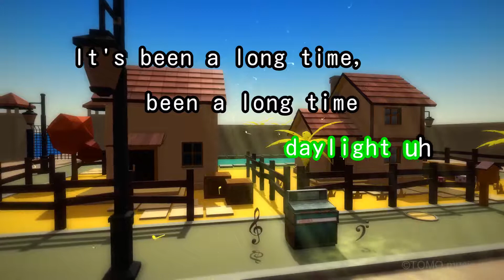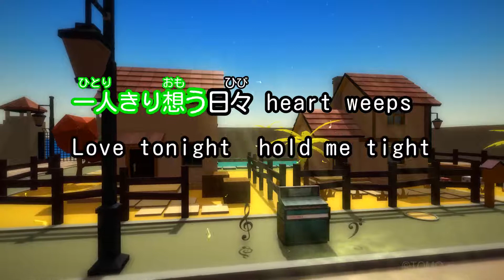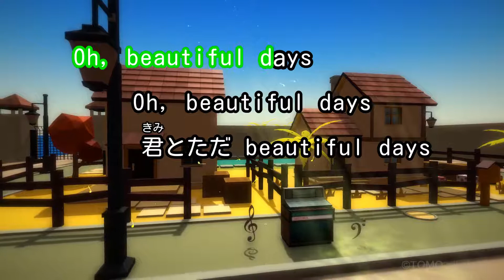【カラオケ】Beautiful days/LOVE PSYCHEDELICO